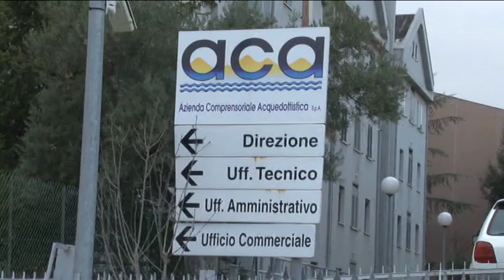Pescara. Un mare di polemiche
Un mare di polemiche quello di Pescara che continua a restare al centro dell'attenzione per divieti di balneabilita', dati delle analisi e responsabilità della politica.